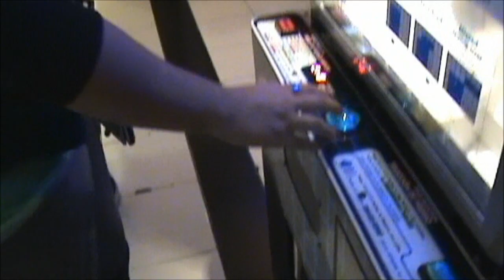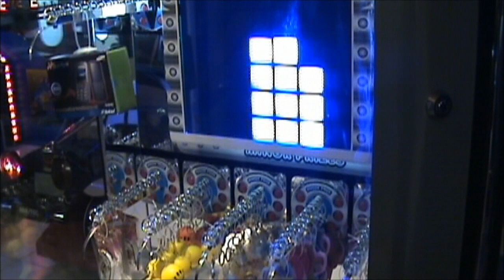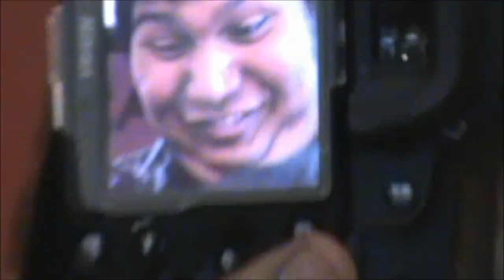YouTuber Peregrino 38 - SandyCoben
Pues si, andaba paseando por Monterrey y decidi ir a visitar a mi amiga y me tope con la sorpresa de que estaba con mucho amigos YouTubers.

Nos fuimos a dar el "rol" por Monterrey y esto fue lo que paso.

Desde México para el mundo su amigo Tato.